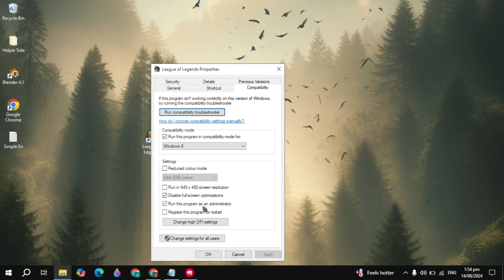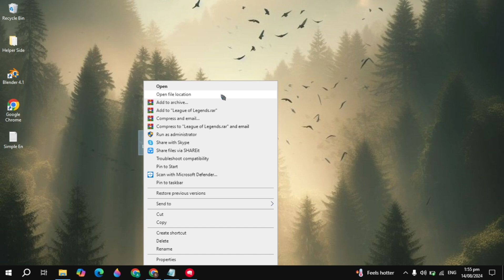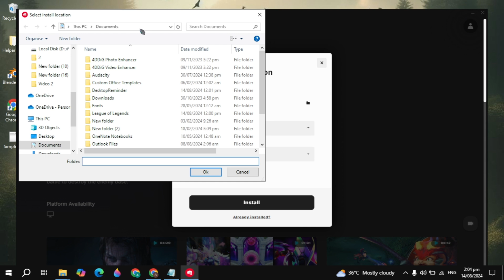How to Fix League of Legends Replay Corrupt Error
How to Fix League of Legends Replay Corrupt

🔧✨ Are your League of Legends replays corrupted and unwatchable? You're not alone! In this step-by-step tutorial, we’ll guide you through effective methods to fix the frustrating issue of corrupted replays. Discover simple troubleshooting techniques, including software fixes and advanced tools that can restore your archived games. ✅ Whether you're looking to relive your epic plays or analyze mistakes, we make recovery possible!